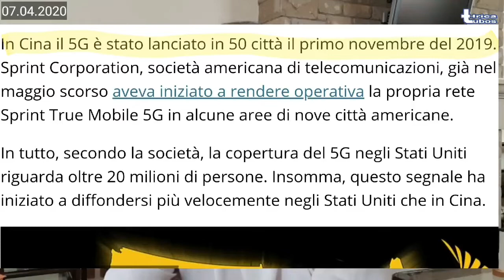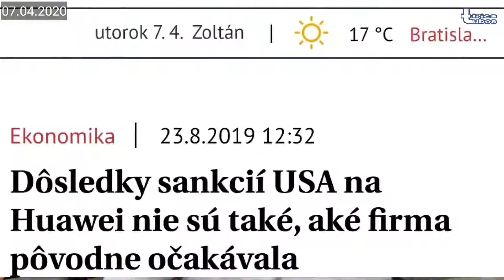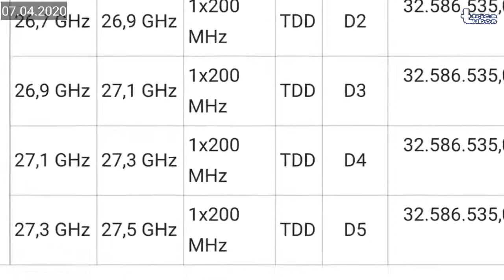Luboš Hrica 5G